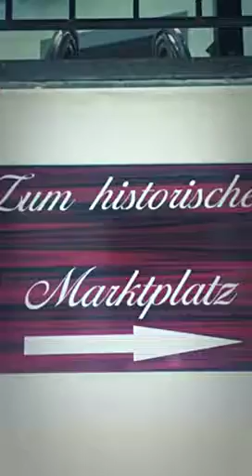weekend on the German Mosel